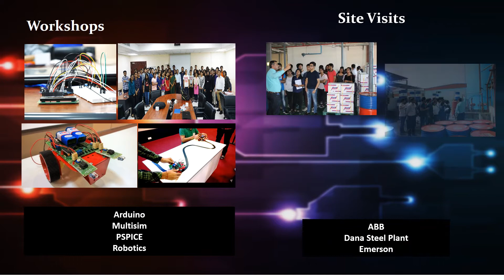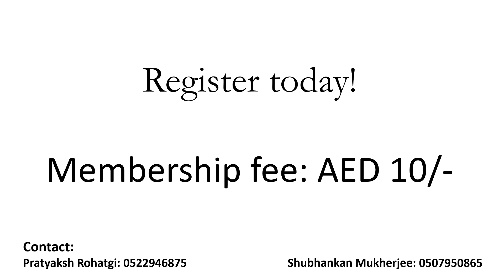BITS Pilani - Introduction to Association Of Electronic Engineers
From creative workshops to educational site visits, the Association Of Electronic Engineers is an interactive platform for EEE, ECE and EIE students to update their knowledge.